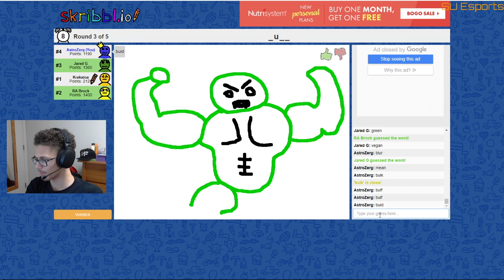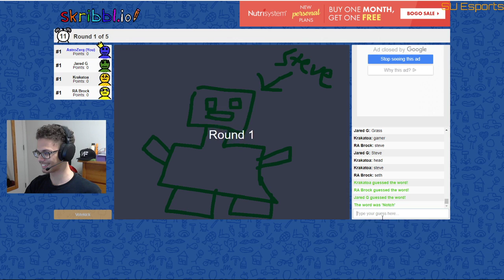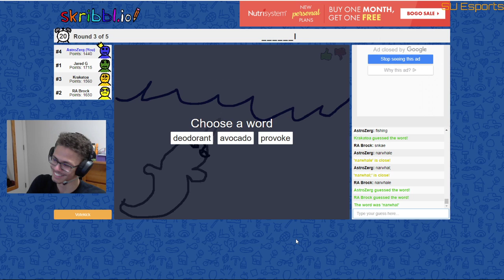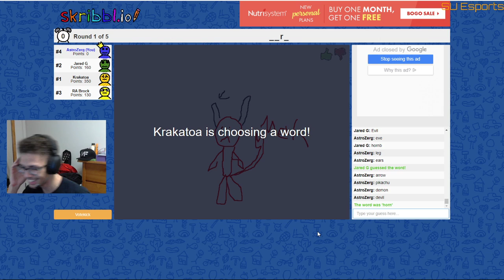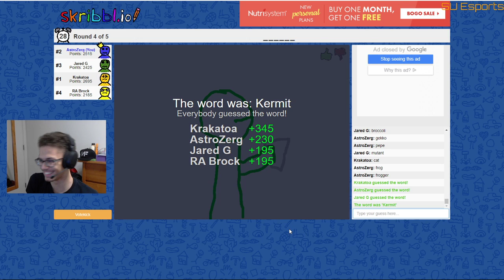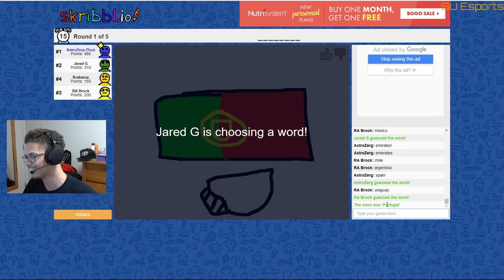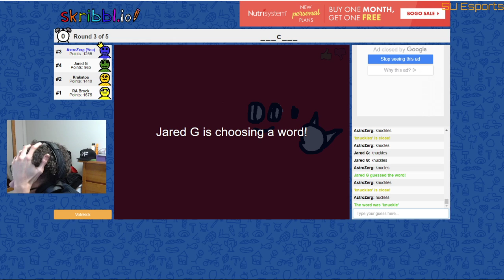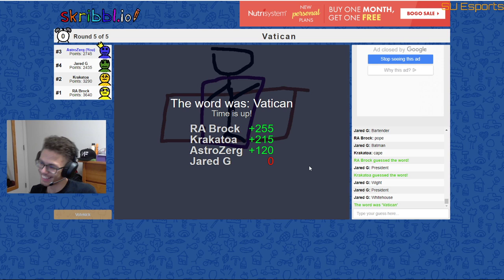Skribbl.io but we can't spell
Several SU Esports members take on the hardest challenge... Spelling.